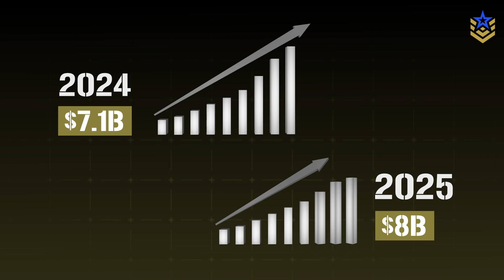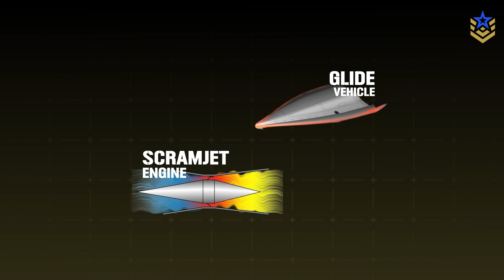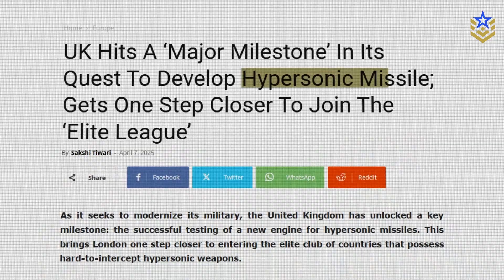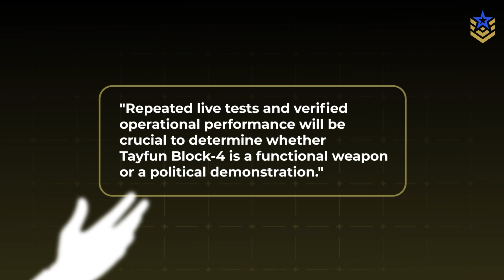Turkey’s Hypersonic Breakthrough: The Tayfun Block-4 Missile Revealed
Turkey has officially entered the hypersonic arms race with the unveiling of the Tayfun Block-4 missile at IDEF 2025 in Istanbul. Built by Roketsan, the missile exceeds Mach 5, has a range of 800 km, and marks Turkey as the first NATO member outside the U.S. to reveal an operational hypersonic weapon. With a payload of up to 750 kg, advanced guidance, and mobile launch capability, Tayfun Block-4 positions Turkey alongside the U.S., Russia, and China in the elite club of hypersonic powers. Its debut signals not only a game-changing boost to Turkey’s military reach but also a bold statement of Ankara’s defense ambitions amid its rapidly growing domestic arms industry.

00:00 Intro
02:09 Design and Specifications
03:11 Performance and Speed
04:06 Implications
05:19 Challenges and Next Steps
06:20 Broader Defense Industry Impact